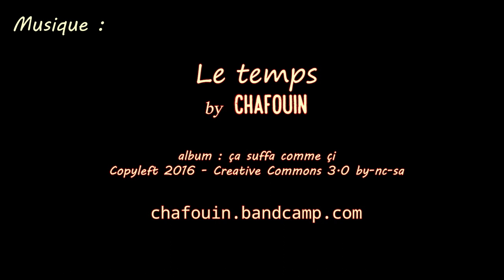Pheno waveboarding 35 : Calais Skate Park / Ripstik Air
Une session au skate park de Calais au mois d'août 2023.
Je trace des courbes dans le grand bowl et je m'amuse un peu partout.
Je réussis pour la première fois un frontside nollie disaster sur une partie du bowl pas trop haute mais pas la plus basse non plus !
A session in August 2023 at Calais skate park.
I draw curves into the big bowl and have fun almost everywhere.
I land my first frontside nollie disaster in a part of the bowl not so high but not the smallest neither !